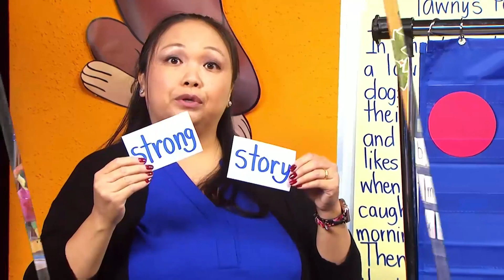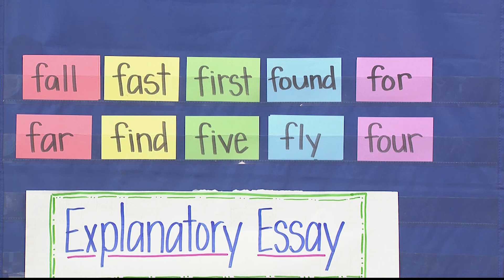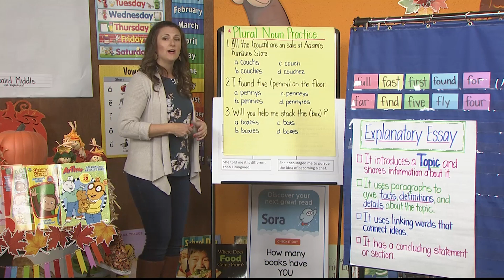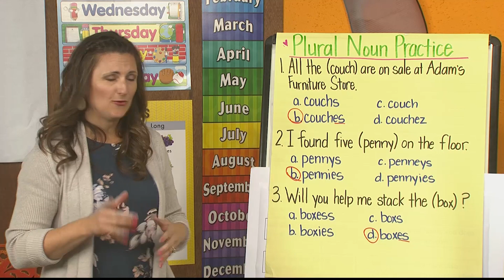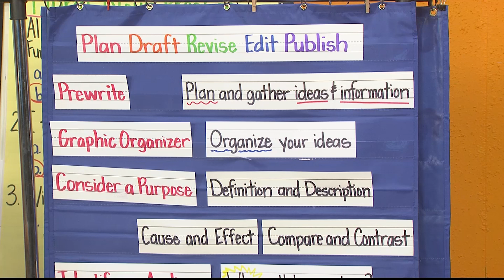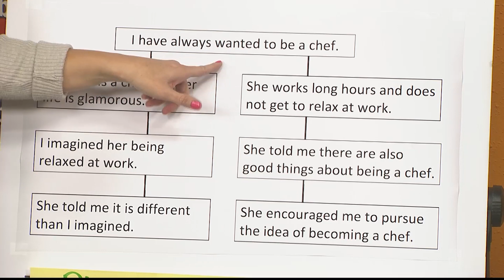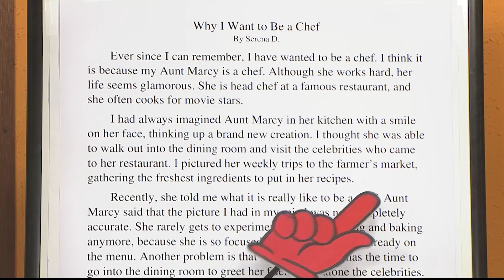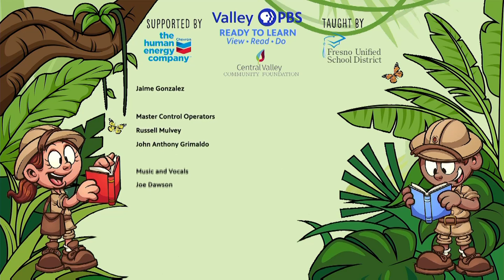Third Grade Episode 252